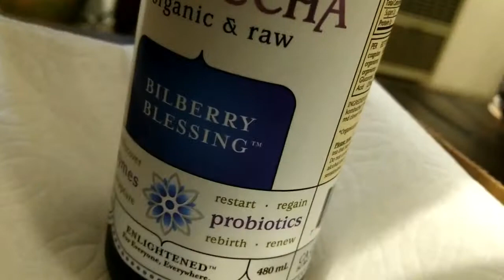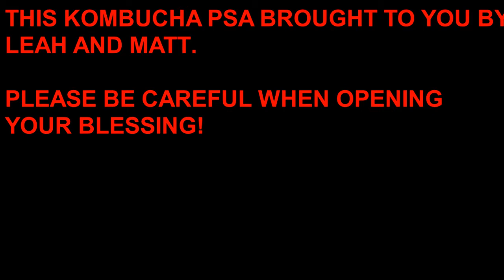DANGEROUS KOMBUCHA | SCIENCE EXPERIMENT (gone wrong)